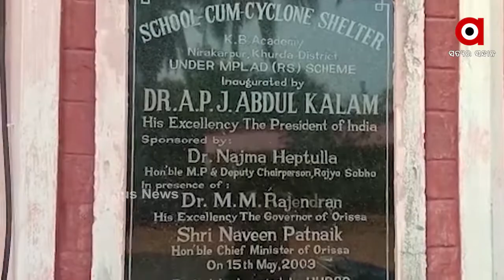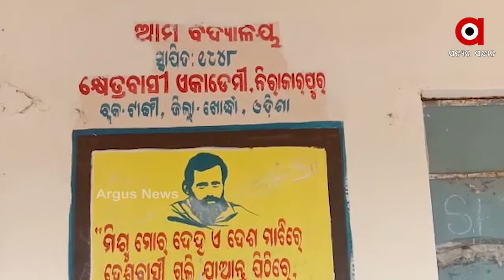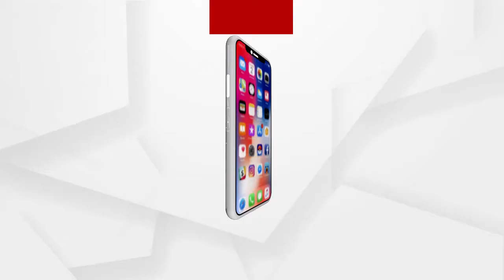ଜରାଜୀର୍ଣ୍ଣ ଅବସ୍ଥାରେ ଖୋର୍ଦ୍ଧା କ୍ଷେତ୍ରବାସୀ ଏକାଡେମୀ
ଜରାଜୀର୍ଣ୍ଣ ଅବସ୍ଥାରେ କ୍ଷେତ୍ରବାସୀ ଏକାଡେମୀ ସ୍ମାରକୀ ଗୃହ। ଭାରତର ପୂର୍ବତନ ରାଷ୍ଟ୍ରପତି ଡକ୍ଟର ଏପିଜେ ଅବଦୁଲ କଲାମଙ୍କ ଦ୍ୱାରା ଉଦଘାଟିତ ଗୃହ ନିଶ୍ଚିତ ଭାବରେ ଏକ ସ୍ମାରକୀ । ଯାହା ଏବେ ରକ୍ଷଣାବେକ୍ଷଣ ଅଭାବରୁ ଭୁଷୁଡିଯିବାକୁ ବସିଛି । ଖୋର୍ଦ୍ଧା ଜିଲ୍ଲା କ୍ଷେତ୍ରବାସୀ ଏକାଡେମୀ ନିରାକାରପୁରରୁ ଆସିଛି ଏଭଳି କିଛି ଦୃଶ୍ୟ.